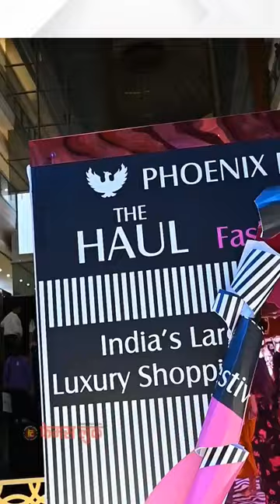Sisters in the spotlight: Sara Arfeen Khan and Naina Mansukhani....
Actor entrepreneur @saraarfeenkhan & her sister @noye17 have been hosting one of the best events in Mumbai promoting brands and restaurants which have been the talk of the town. Recently they hosted Fashion Night Out at Phoenix Palladium which took the audience by surprise.